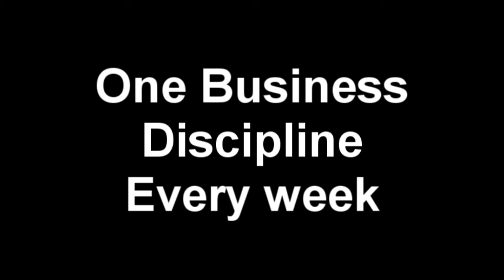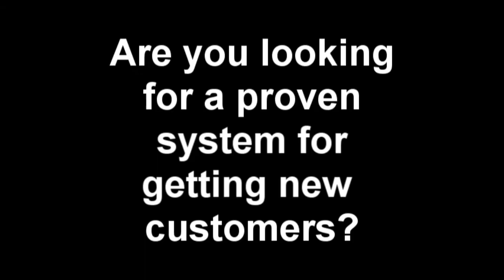The weekly business discipline you MUST have in place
To see the five free videos explaining the key principles you need to adopt for a successful hospitality business go to: